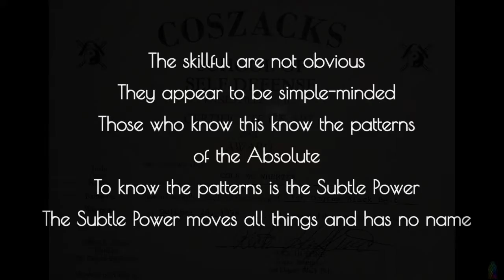Reality Intervention Wilderness Retreat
Walking Shaman Virtual Retreat
RealityIntervention.com